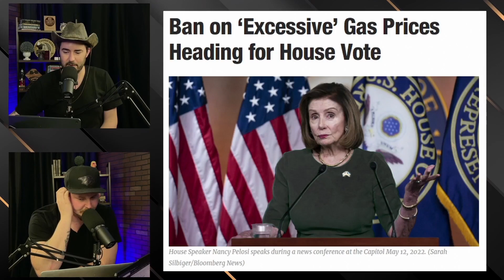Biden’s INFLATION Speech & Our Responses